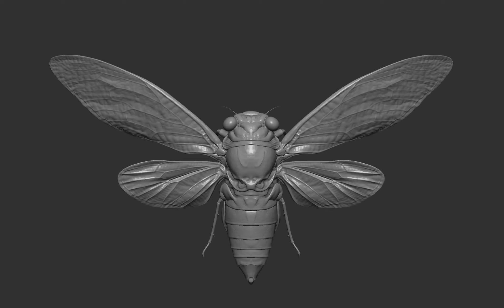Cicada: Model Turntable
model cicada for Noble Terra commercial